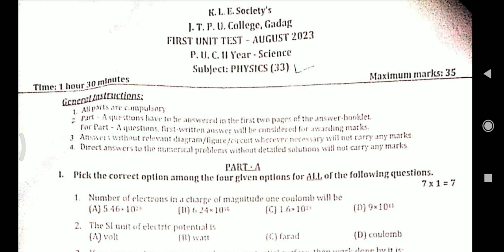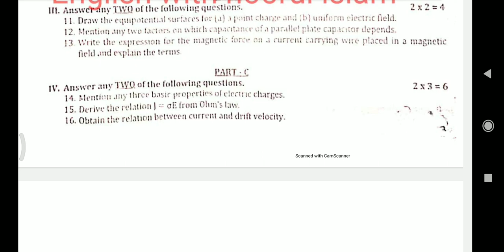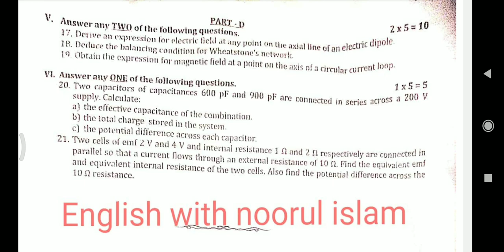2nd puc physics Unit test 1 Question paper important questions Udupi Karnataka board 2023-24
geography blueprint model question paper  important questions 2023-24 Karnataka board

2nd puc Physics blueprint model question paper  important questions 2023-24 Karnataka board

2nd puc Political science blueprint model question paper  important question 2023-24 Karnataka board
2nd puc sociology blueprint model question paper  important questions 2023-24 Karnataka board
1st puc physics Unit test 1 Question paper important questions Udupi Karnataka board 2023-24

send your unit test 1 Question paper

1st puc physics Unit test 1 Question paper important questions Udupi Karnataka board 2023-24